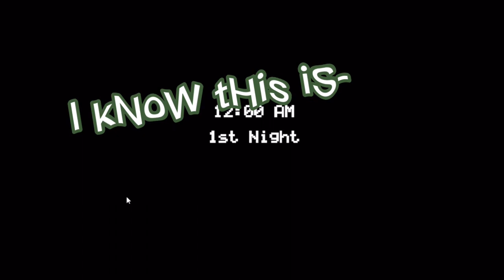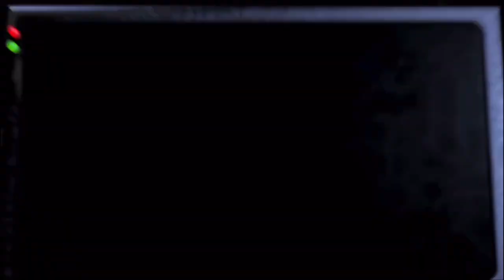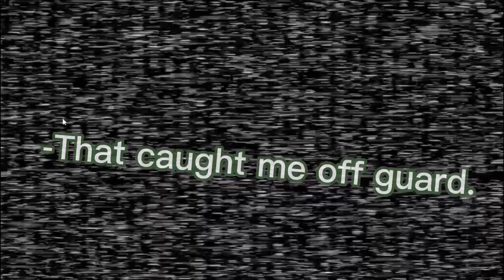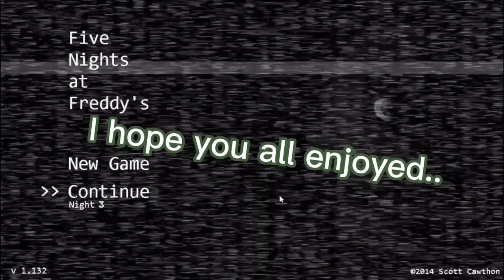PIZZA PIE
pizza pizza pizza

Thanks again to my wonderful editor, miss AXOLOL! You're amazing!! Please show her some love!!